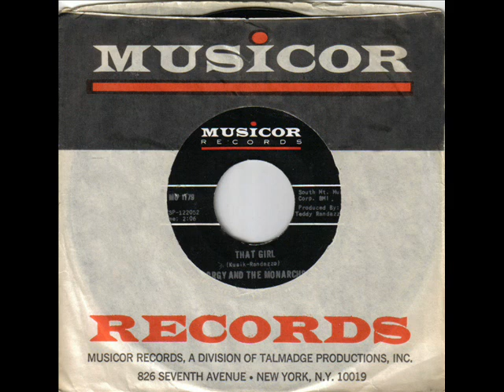Porgy & The Monarchs That girl